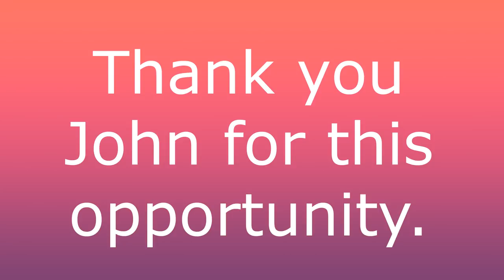K&B Torpedo 15 Two Speed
A very unique engine and a challenge to run.  Omega 5% with added castor, K&B plug, 7x4.5 prop.